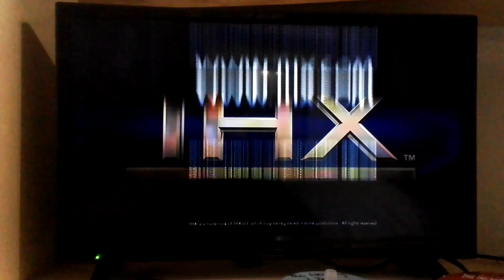Thx Tex 2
Thx cow start